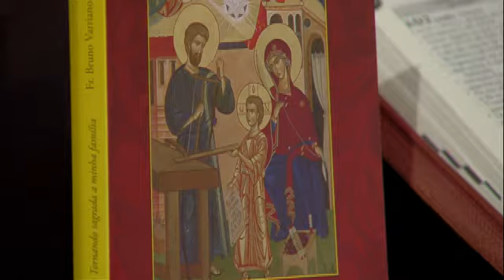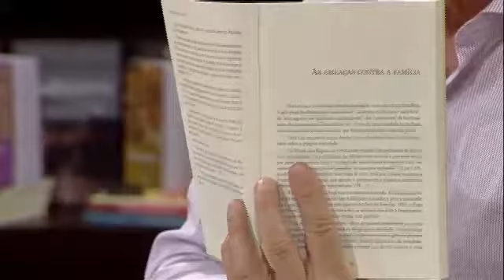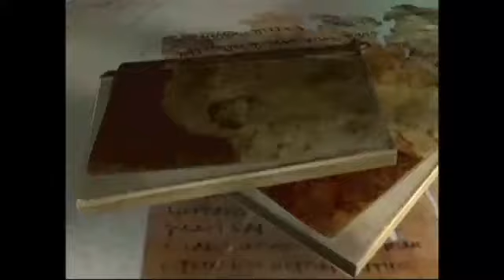Escola da Fé - Matrimônio - 01/10/2015 - Bloco 03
Programa Escola da Fé apresentado pelo Prof. Felipe Aquino ao vivo, às 20h30 toda quinta-feira na TV Canção Nova.